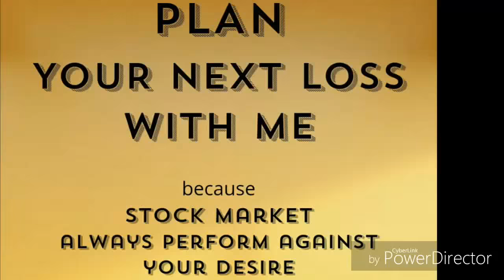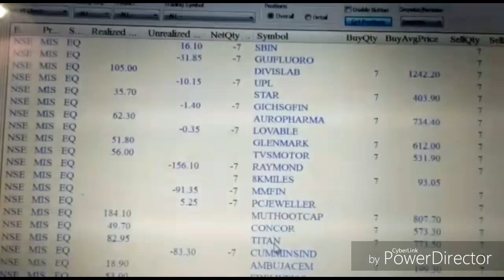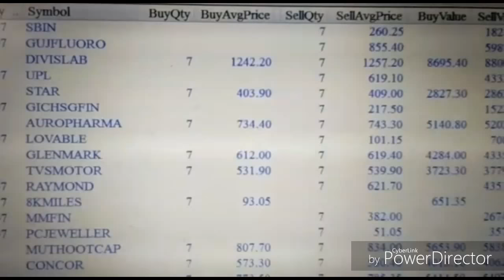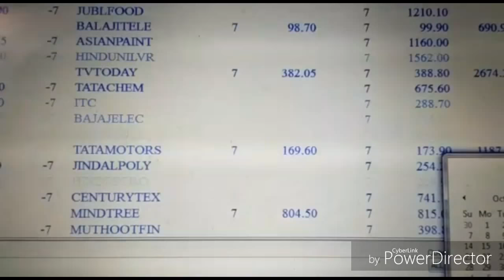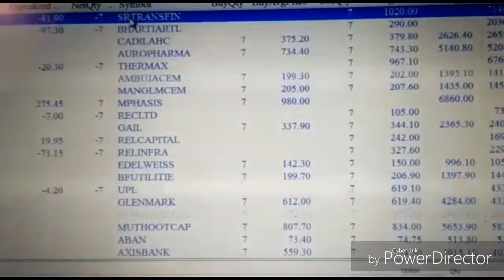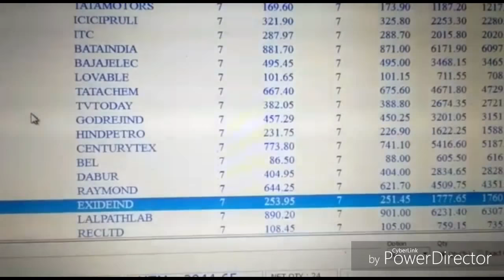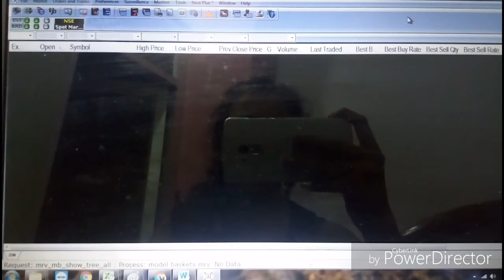LIVE - 24 October 2018 - Intraday Trading in 1 Minute - No Knowledge Require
1) Get your trading file by email before 9 am & DOWNLOAD file
2) Login your NOW software & UPLOAD file
3) That’s all.

WhatsApp_No 9999-365*24*7